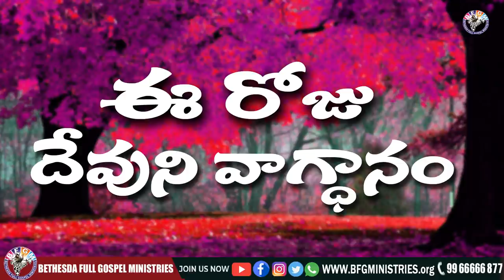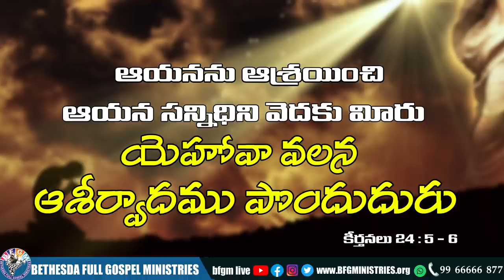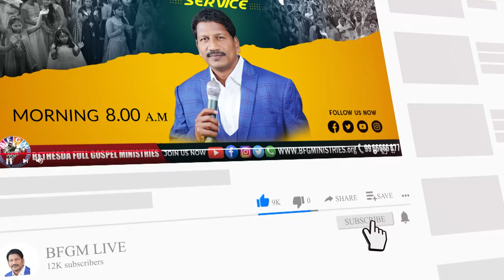Today's promise 03.12.2021 | BFGM LIVE